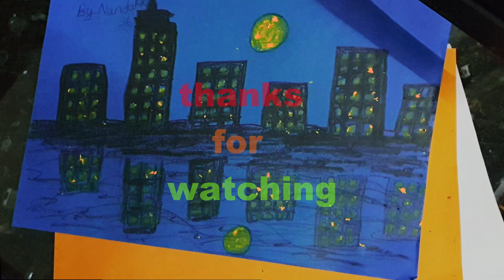how to draw city